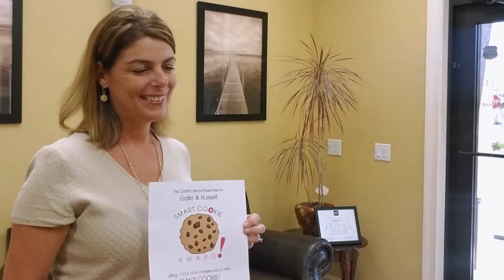Smart Cookie Award presented to Gina Gallo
congratulations to Gina Gallo from Gallo & Russell for winning the Smart Cookie Award from Great Scott Productions for the month of September 2018!!  Smart Cookies use online video to marketing their business!!!  to check out Gina's snazzy new videos!!